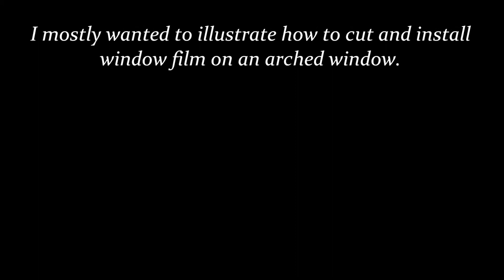ARCH TRANSOM - OLD FILM REMOVAL AND NEW FILM REPLACEMENT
This old footage is given new life to illustrate: How to remove old window film, cut out an arched pattern and how to apply window film on an arched transom using the "reverse rolling" technique.

This was shot with an iPhone 4 quite a few years ago, with an inexperienced cameraman at the helm. However, I think it gets the job done. I hope it is entertaining and informative.

Anyone in the greater: Asheville, NC; Charlotte, NC; Greenville, SC and upstate SC area that is interested in having their windows professionally tinted, please contact Josh Kohlenberg of Solar Authority Window Film @:
SolarAuthorityWindowFilm.com